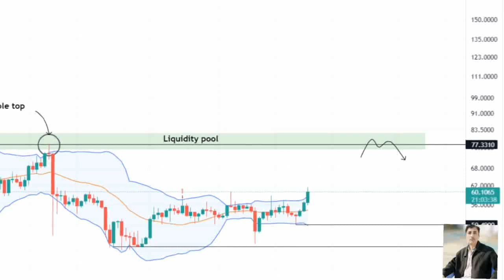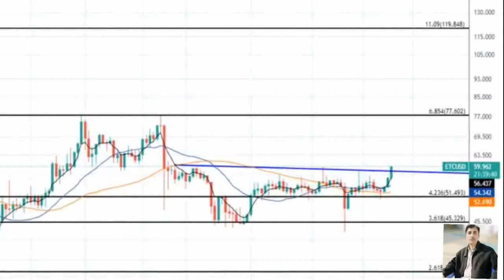Ethereum classic price prediction 09 nov 2021, crypto shakeel,ethereum classic etc today latest news